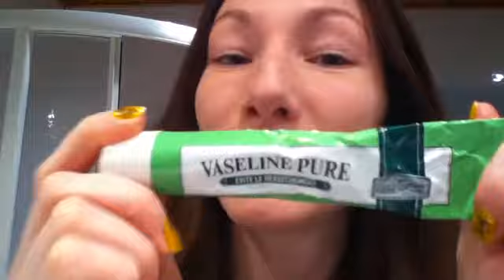Avoir des cils plus longs - Conseils beaux cils - Astuce facile et économique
Avoir des cils plus longs est vraiment simple grâce à la vaseline! Appliquez en un peu tous les soirs pendant un mois pour voir les effets.